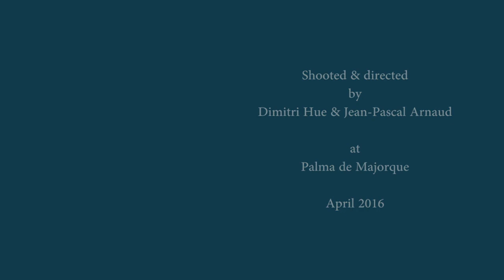FACNOR_FXH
Facnor hydraulic furler - Code zero
Emmagasineur hydraulique Facnor sur un Code Zero